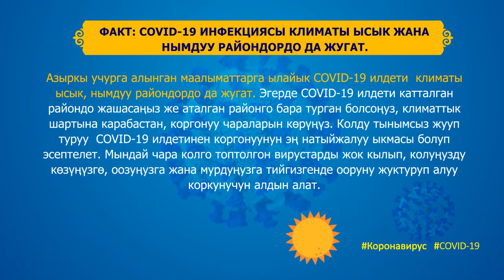Суроо-жооп: ысык жана нымдуу аба-ырайы коронавируска каршы жардам береби?